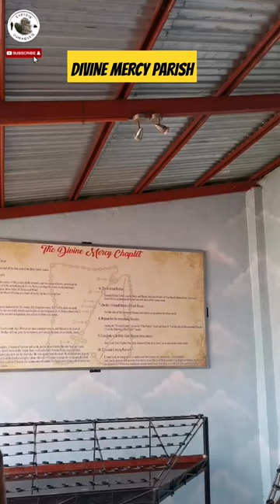🙏🙏 Divine Mercy Parish